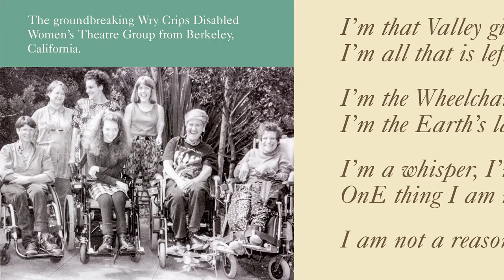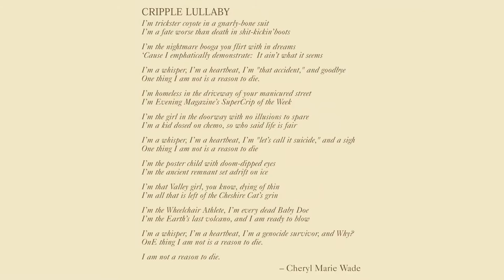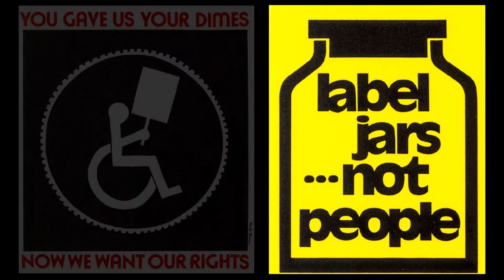Disability History Video Exhibit Panel 21